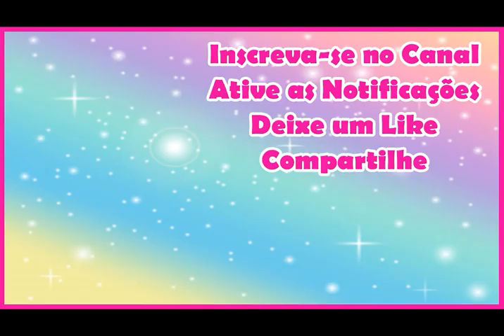VP 8 TUPPERWARE EM HD | Joyce Sampaio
VOU MOSTRAR HOJE A VP 8 TUPPERWARE EM HD.

🔔 QUER GANHAR DINHEIRO EXTRA? NÃO PERCA ESTA OPORTUNIDADE DE RENDA! VENHA TRABALHAR EM CASA VENDENDO PORDUTOS TUPPERWARE!

Se você é do Estado do RJ e deseja ser um Consultor ou Consultora Tupperware faça o seu cadastro comigo através do

Aqui no meu canal você vai assistir diversos  ídeos sobre Tupperware. Como vender Tupperware pela internet, como ser uma consultora Tupperware, como passar pedidos Tupperware, como vender Tupperware, como limpar Tupperware, como organizar Tupperware na cozinha, como comprar Tupperware mais barato, como lavar Tupperware. Você aprende qual Tupperware pode ir no microondas, qual Tupperware pode ir no freezer, tem vitrine Tupperware para ver antes do lançamento, ofertas da hora Tupperware, Abrindo Mostruário Tupperware, lançamentos Tupperware, dicas sobre Tupperware e muito mais.